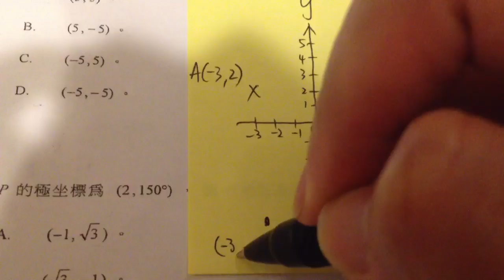MC Lin 數學3分鐘 #6 下移及反射 2011 CE MCQ 29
MC Lin 數學3分鐘 #6 下移及反射